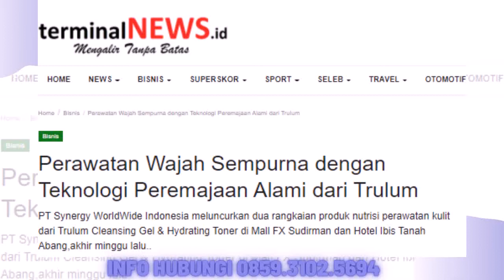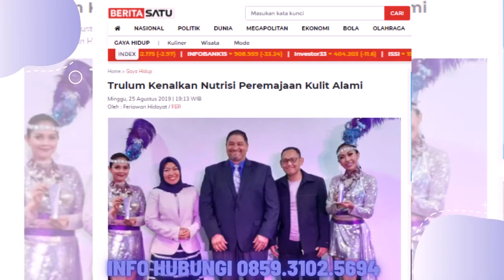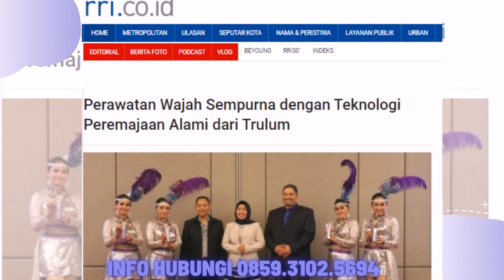Jual Trulum Skin Care Synergy Meningkatkan Kehalusan dan Kelembaban Kulit wajah Kuala Tungkal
Jual Trulum Skin Care Synergy Meningkatkan Kehalusan dan Kelembaban Kulit wajah di Kuala Tungkal

Bahan Utama:
-Niacinamide
-Adenosine
-Ganggang Merah
 Melembabkan kulit tanpa kesan berminyak
-Ekstrak oat

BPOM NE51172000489